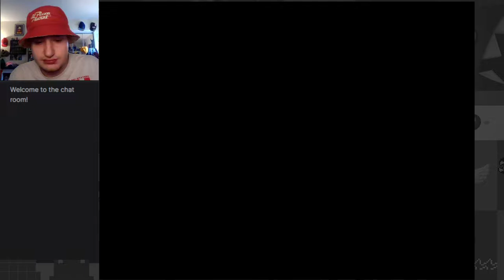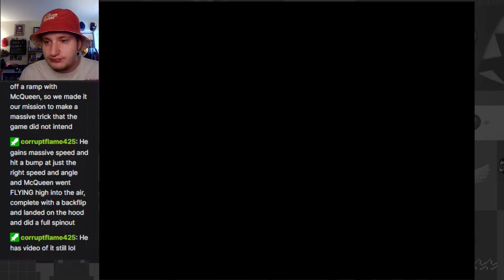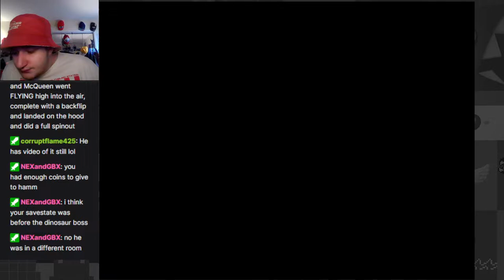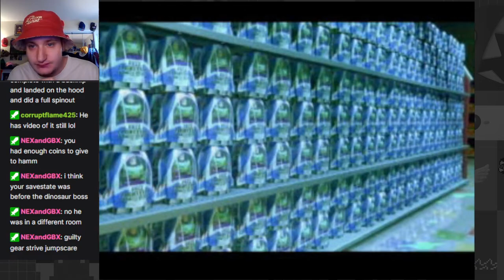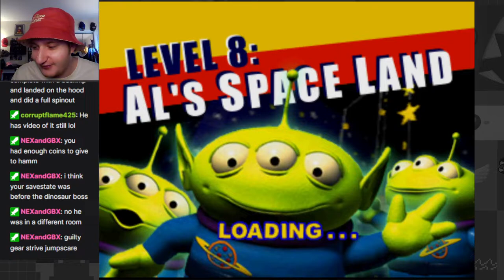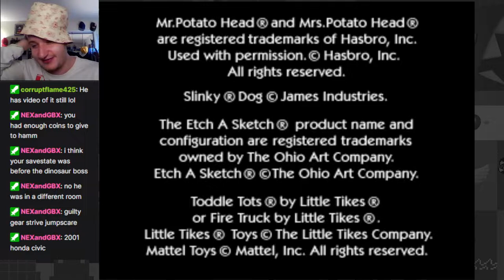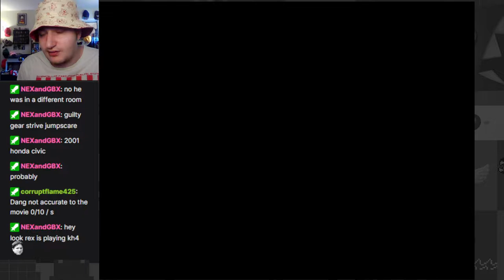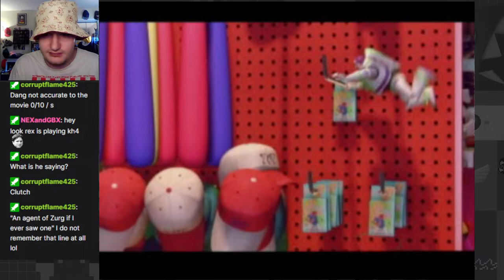Onward to Al's Toy Barn! - Toy Story 2 (PS1) Part 3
Playing the fantastic Toy Story 2 PS1 game for the first time!